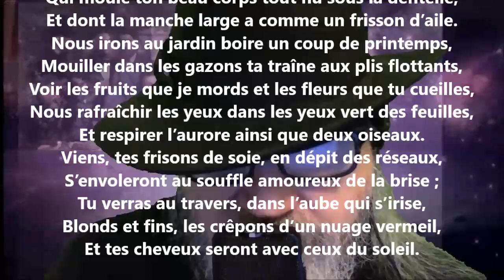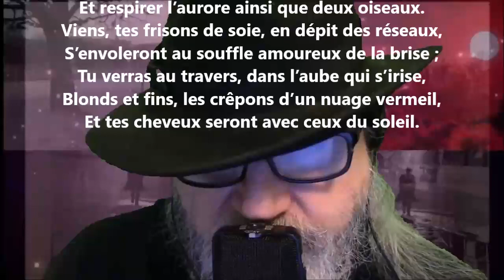Pourquoi donc t’habiller si matin, ma chérie ? - Jean Richepin lu par Yvon Jean